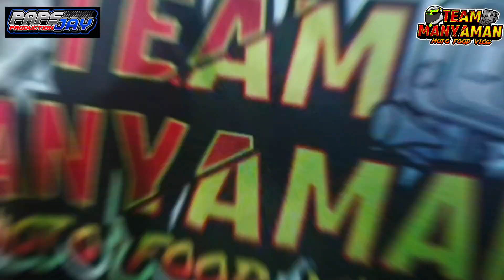Malufet na mga entry sa Paps Jay Production Auto Moto Trike Show | Gapan City Plaza, Nueva Ecija